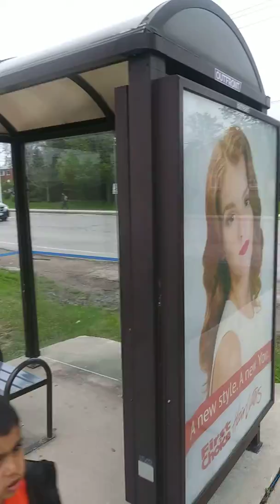كندا في فصل الصيف آخر جمالCanada at summer with a great nature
الشوارع في فصل الصيف في كندا